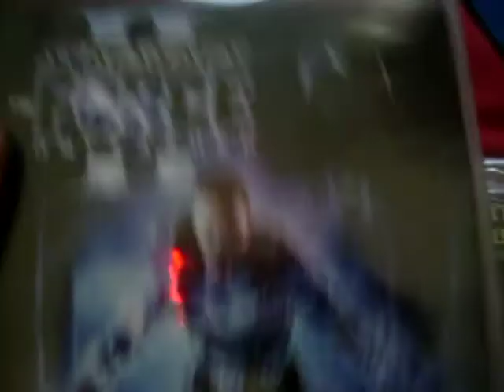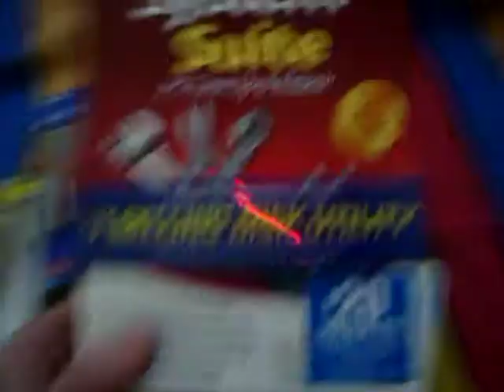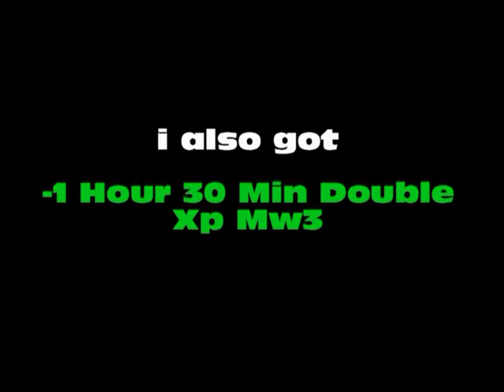What Santa Brought me.Christmas 2011 (Xmas Video)